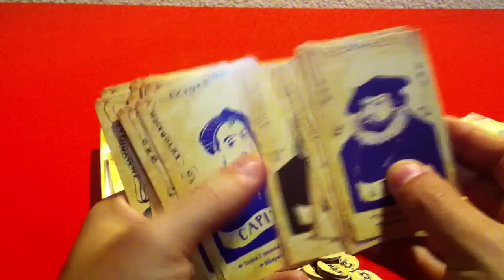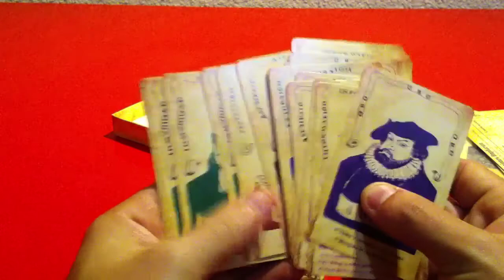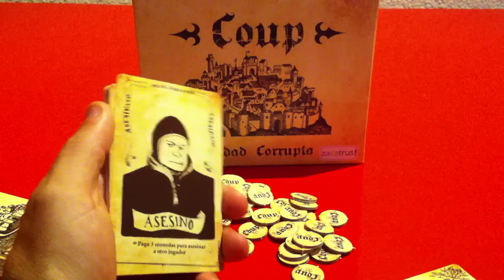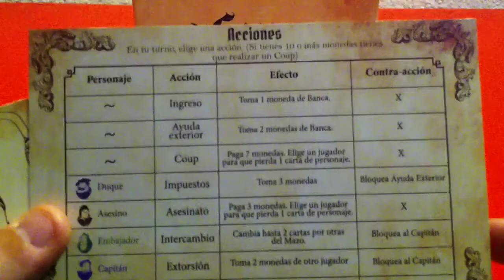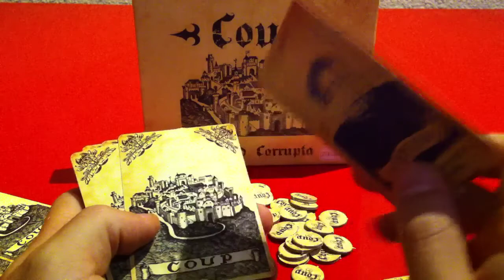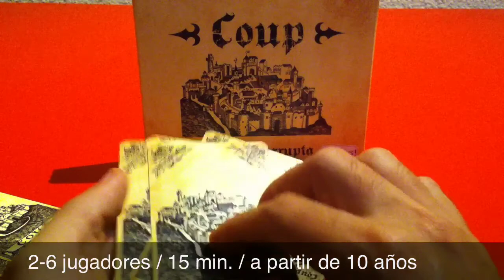Coup - Abriendo la Caja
Abrimos la caja del primer juego editado por Zacatrus